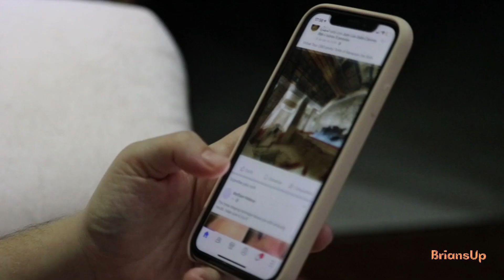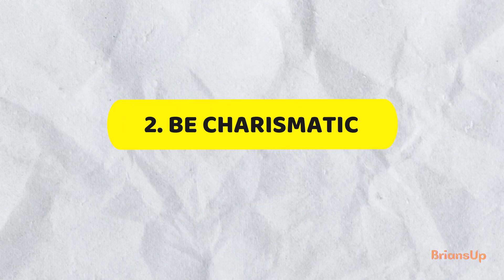How To Get Girls | 3 Rules ( Must Know )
In this video, I'll be sharing three important rules to help you improve your chances of attracting and getting girls. Whether you're looking for a girlfriend or just want to be more successful in your dating life, these tips will help you build confidence and improve your approach. Don't miss out on this valuable advice!